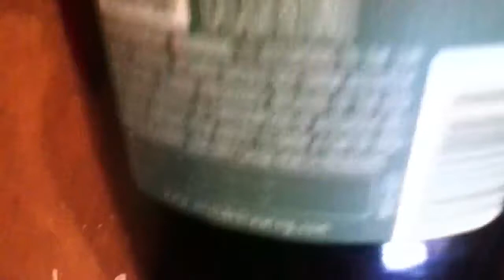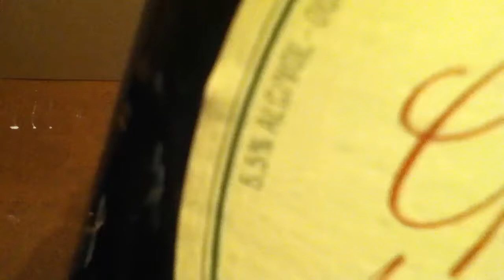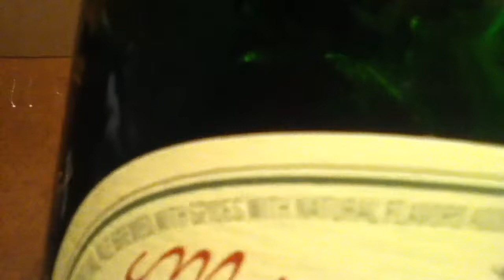Anchor Beer Giant Bottle 2014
The Giant bottle is 1.5 Liters which is
50.721 US fluid ounces. The label reads  "Merry Christmas Anchor Brewing Happy New Year 2014. This is the 40th annual Christmas Ale from the Anchor Brewing Company. It is sold only from early November to Mid January. The Ale's recipe is different every year, as is the tree on the label. It represents the joy and celebration of the newness of life. In the video, the cap and ornate gold foil top were previously removed. The giant bottle size is equal to 1 Qt.1Pt.27FLOZ of Ale/Beer with an ABV (Alcohol By Volume Content) of 5.5%. The special ale is brewed with spices with natural flavors added. The red beer cup was used to sample the cold fresh full bodied beer which exhibited a bold & flavorful smart taste. Stamped into the base of the bottle glass reads "9155 SG2".